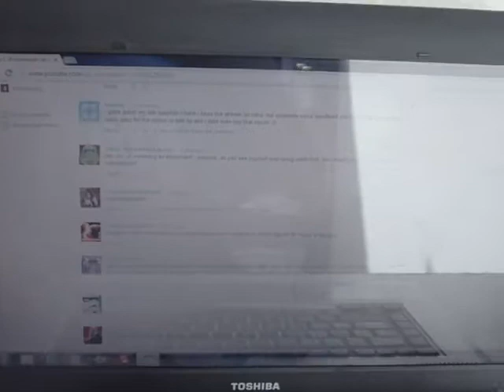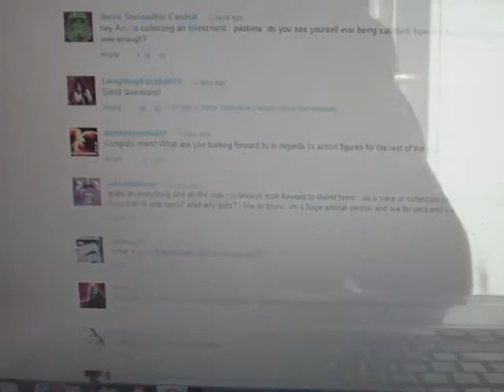MY 400TH VIDEO : Q & A TIME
I just wanted to say thanks to all that contributed to my 400th video and anyone who has ever liked,comented,or even watched one of my videos thanks.